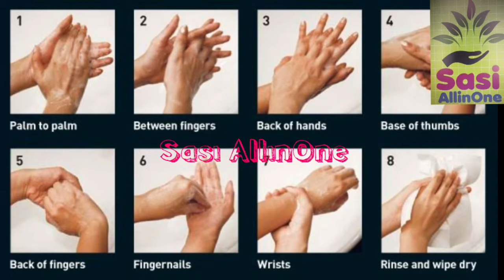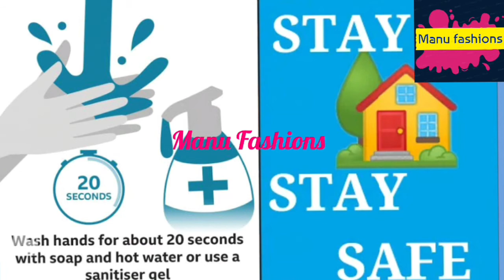మన రియల్ హీరోస్ కి సెల్యూట్ |అందరూ కలిసి చేసిన మా ఈ చిన్న ప్రయత్నం|SALUTE TO OUR REAL HEROES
Hello friends 🙏

In this video, shared SALUTE TO OUR REAL HEROES. ||HAND WASH CHALLENGE ||.
Dedication video for all the real heroes of our country🙏🙏.
It is a small awareness from all our telugu youtube friends.

జై హింద్.